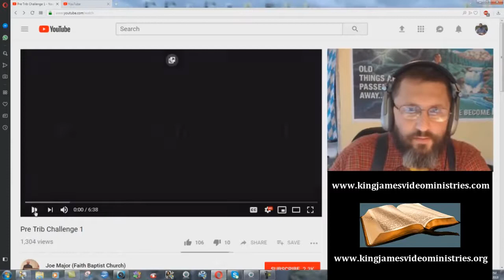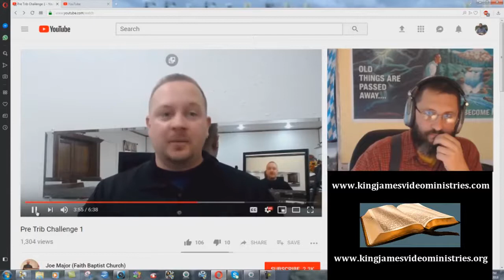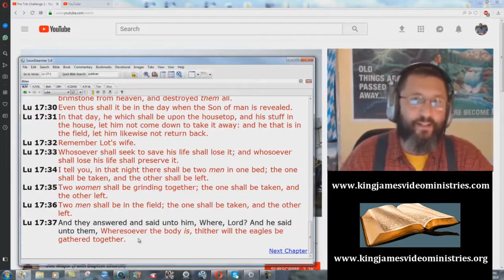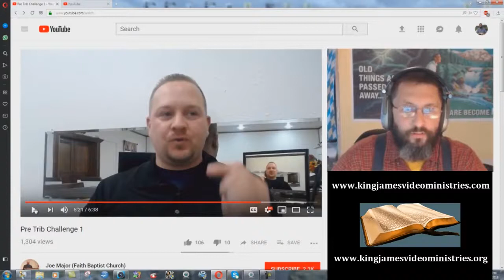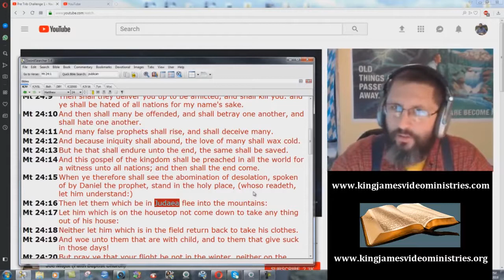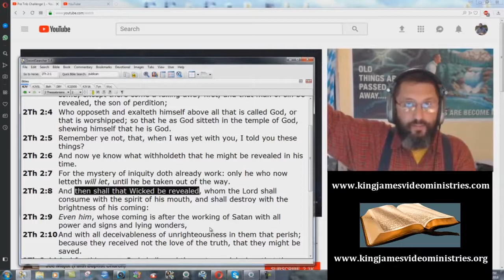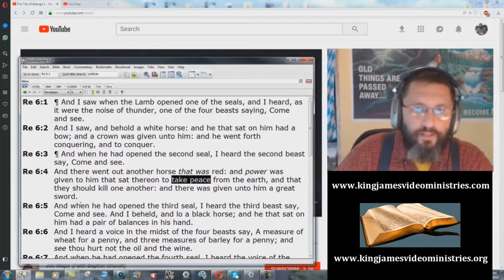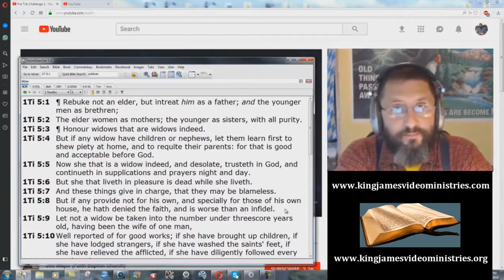Answering Joe Major's Pre Trib Challenge - Bryan Denlinger